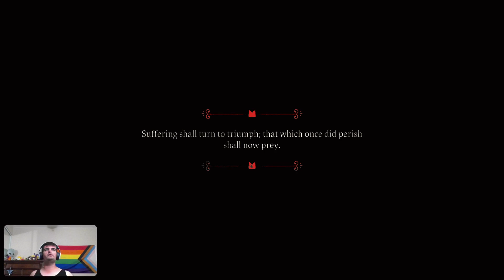Flush Out the Heretic | Cult of the Lamb (Part 08)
Time to show the squid who’s boss!! His tactics may be cowardly, but he was no match for our might!